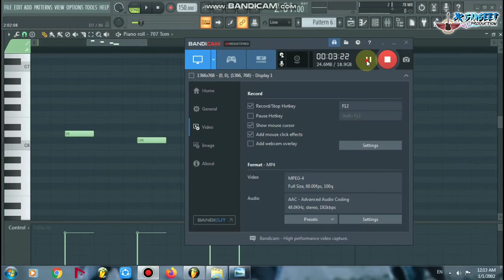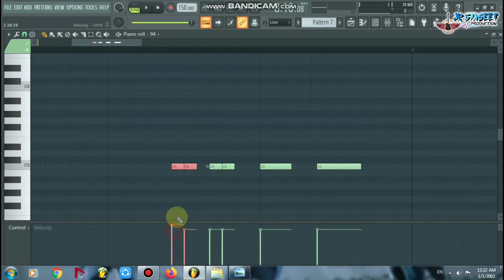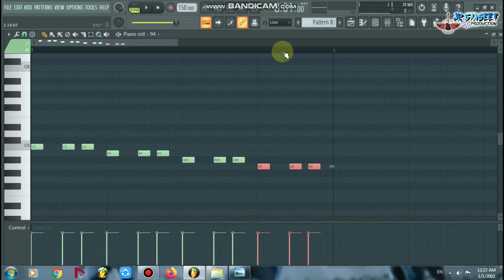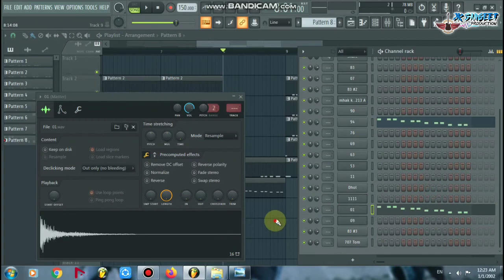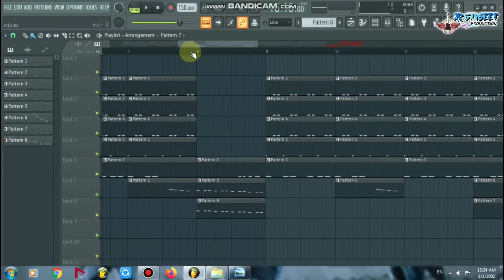कोई नहीं बतायेगHow to make cg Break | Chhattisgarhi Break kaise banayen|How to make cg break patern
अपना गाना रिमिक्स करवाने के लिऐ
तुरंत whatsapp पर massage करें